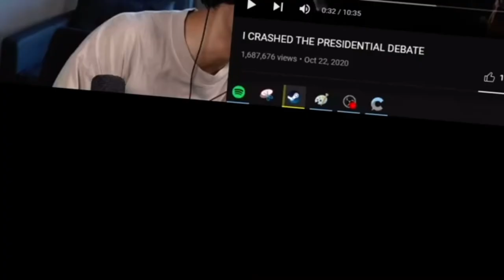nickisnotgreen “lack of political correctedness 🤓🤓”